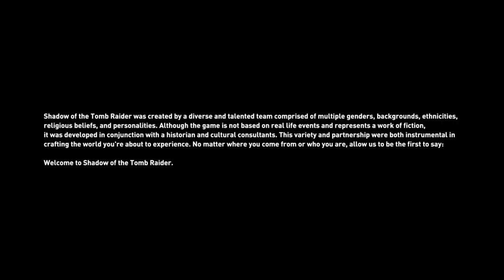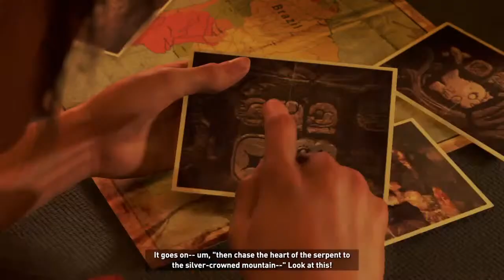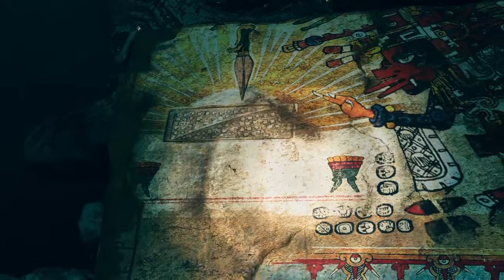🔴[Live] SHADOW OF THE TOMB RAIDER - PART 1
Hi everyone, I'm Arvinth that goes by DataDog on YouTube. I'm open to explore all kinda games. Feel free to follow and stop in when I got stream Up N' running.

And really do check out these commands with ! when i live stream.
!commands
!queue
!quote
!uptime
!points
!game

My Streaming Rig:
CPU : Intel Pentium G4560 @ 3.5 GHz.
MOBO : Asrock  B250-M
GPU : Gigabyte GTX 1650 GDDR6 Windforce OC 4G.
RAM : Adata 2x8 GB DDR4 @2666 MHz.
PSU : Antec BP450s 450w power supply.
Storage 1 : 500GB WD Blue SN570 NVMe M.2 SSD.
Storage 2 : 480GB WD green SSD.
Cabinet : Antec GX505.
Monitor 1 : 22" BenQ GW2270H VA Panel.
Monitor 2 : 22" LG 22MK430.
Headphone : Steelseries Arctis 1.
Console : PS Vita/PS3/PS4/Xbox One.